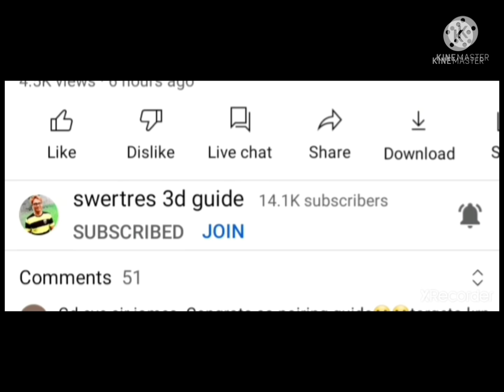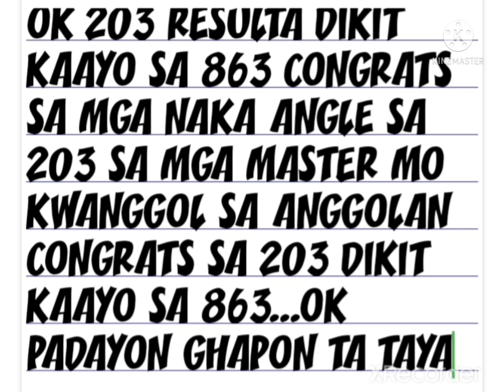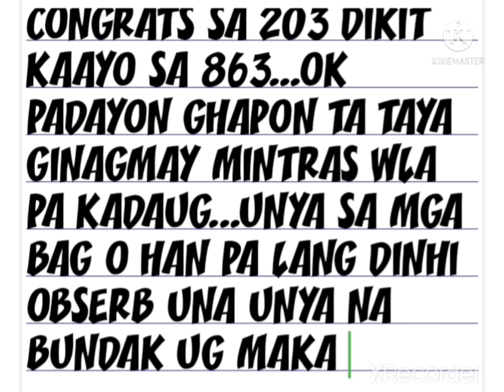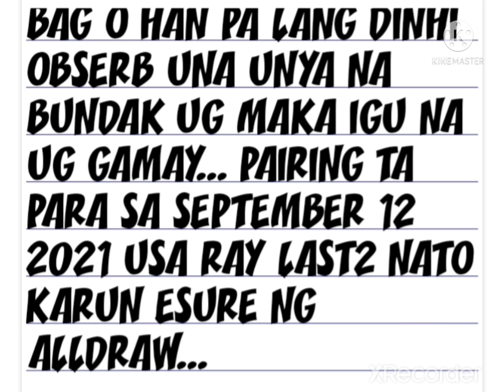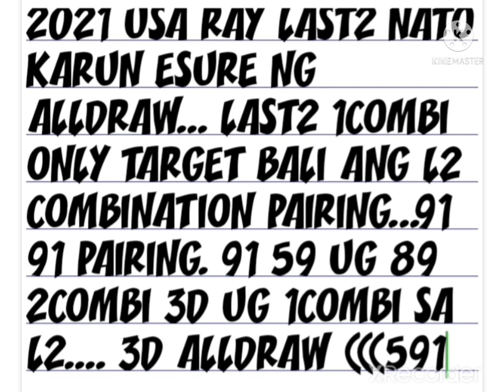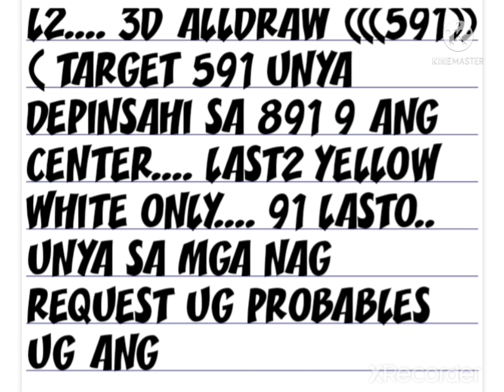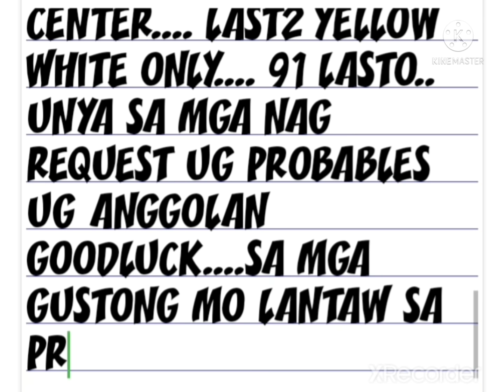3D combination guide september 12 2021